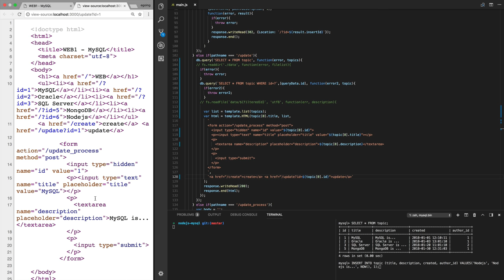Node.js & MySQL -7.1. MySQL로 글수정 기능 구현 1